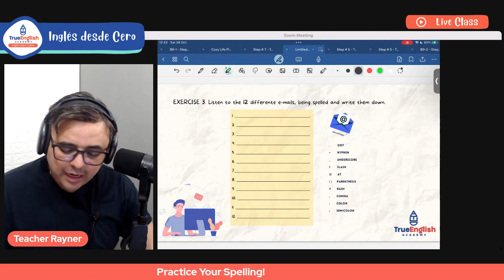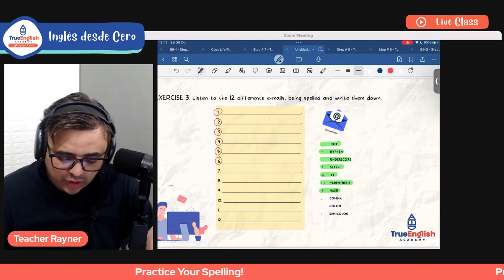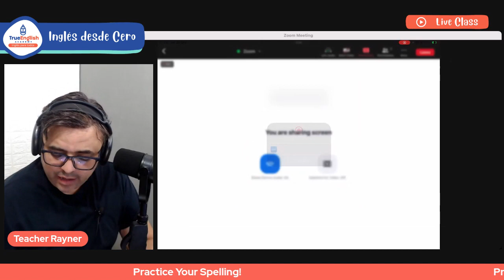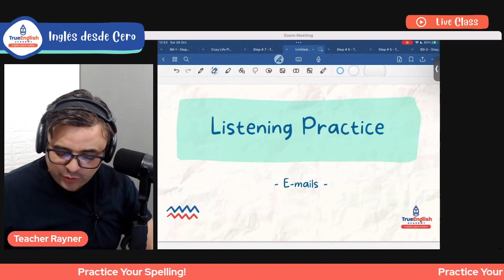S1 - Spelling E - mails